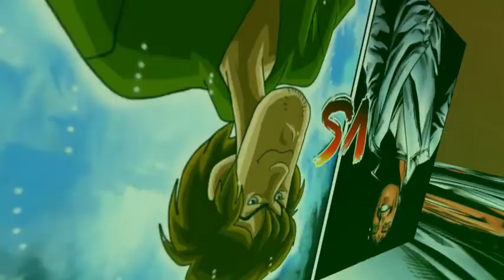Snowman (The Scripted) Vs Shaggy Ultra Instinct (Battle of Gods)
in Short i was the Father of The Son That Snowman That absorb The Powers